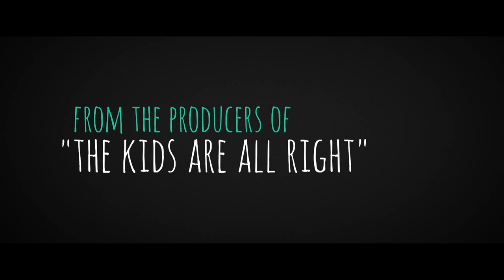Goats | trailer #1 US (2012)